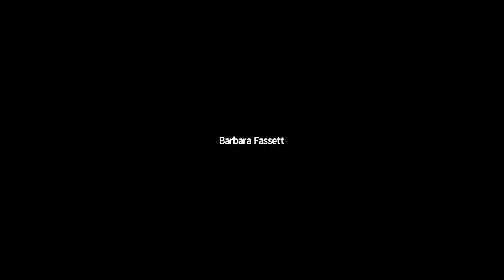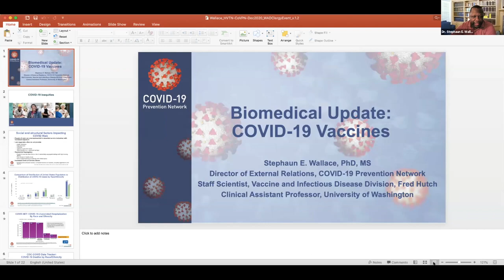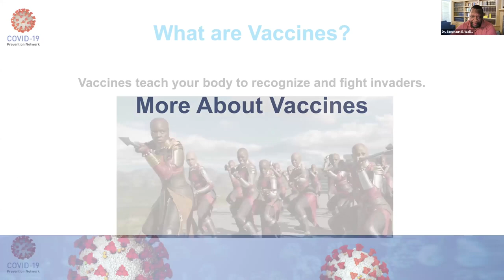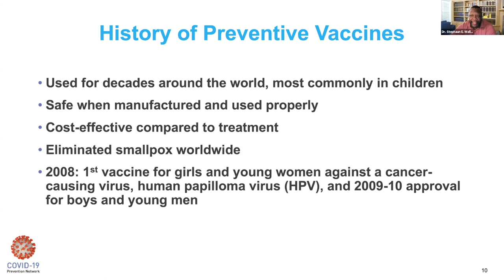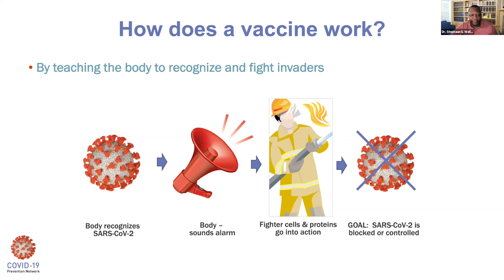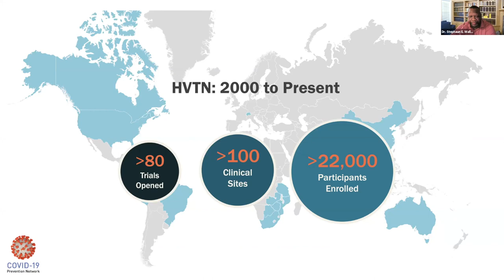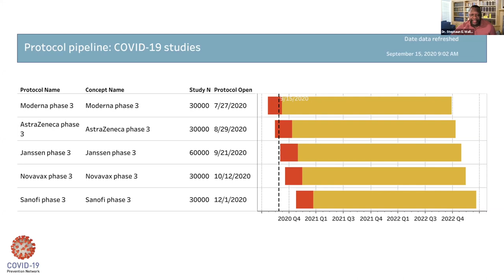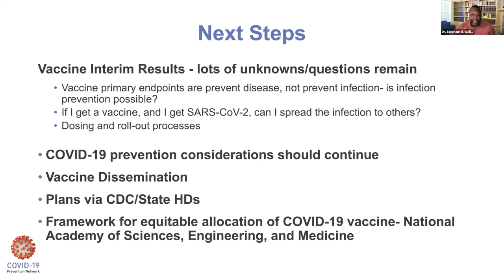2020 HIV/AIDS Clergy and Lay Leadership Virtual Summit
"Breaking the Silence of HIV/AIDS Amidst COVID 19: We're in This Together!" The guest preacher was Rev. Dr. Marcus D. Cosby. The biomedical update was provided by Dr. Stephaun E. Wallace. A panel was discussion was led by Dr. Karriem S. Watson, DHS, MS, MPH. Panelists included Dr. Ulysses Burley II, Dr. Jasmin Searcy-Pate and Ms. Vanessa Smith.